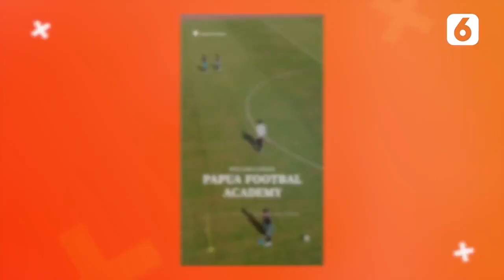Resmikan Papua Football Academy, Ini Harapan Jokowi | Liputan6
Liputan6 - Resmikan Papua Football Academy, Ini Harapan Jokowi | Liputan6

Didampingi Ibu Negara, Iriana Joko Widodo, Presiden Joko "Jokowi" Widodo meresmikan Papua Football Academy (PFA) di Stadion Lukas Enembe, Kabupaten Jayapura, Rabu (31/08).